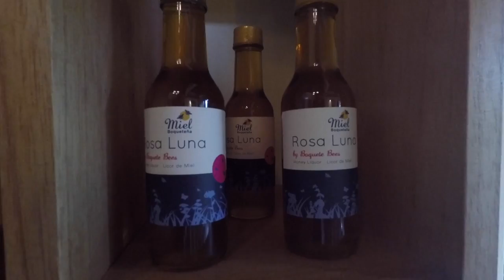Story Telling Series: the Honey from the highlands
Bees are amazing and our friend Emily is a beekeper in Boquete.  She is sharing her passion for bees and honey and  explaining us a bit about the talents of the much-loved honey bee.